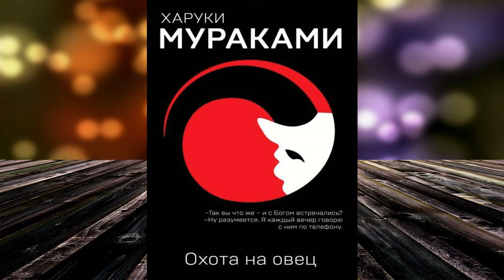Охота на овец (Харуки Мураками) Аудиокнига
Описание книги
О её смерти мне сообщил по телефону старый приятель…
Так начинается Охота на Овец – пожалуй, самое странное путешествие по закоулкам современного мира и человеческого сознания, придуманное классиком современной литературы, японским писателем Харуки Мураками. Этот роман недаром стал абсолютным мировым бестселлером: Охота на Овец в наших душах не заканчивается никогда. Итак – позвоните в полицию, спросите адрес и номер телефона семьи, затем позвоните семье и узнайте дату и время похорон. А после, в назначенный день, садитесь в пригородную электричку от станции Васэда.
И надейтесь, что охота будет удачной…

Переводчик:Дмитрий Коваленин
Чтец:Михаил Горевой
Правообладатель:Эксмо